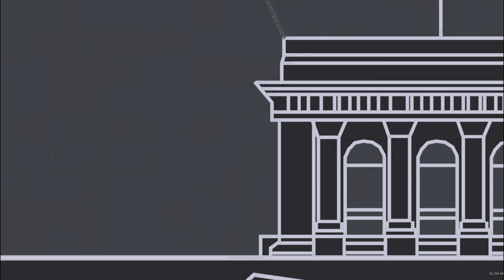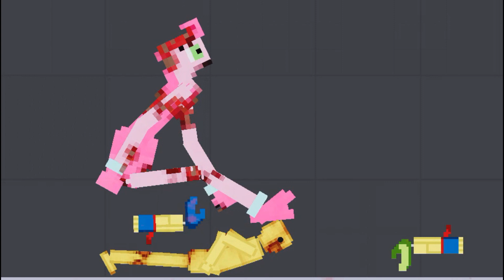What if ? CHAINSAW MAN play PROJECT : PLAYTIME #2 - People Playground 1.26 beta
It makes me happy and inspires me to create new interesting videos!

✅ All the stories in this video are created by me (PLUMBUM)

All characters and all their movements are recorded in the People Playground game. To create an original preview, I use Adobe Photoshop 2020. It takes about 4 hours to create these videos so that my viewers can enjoy only the original videos created by me.